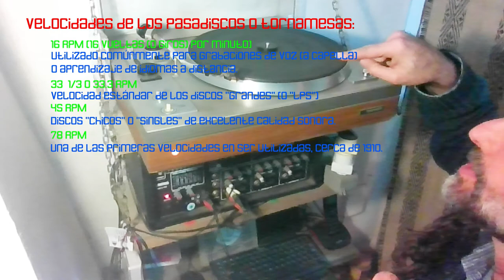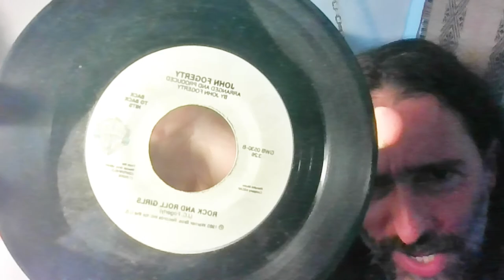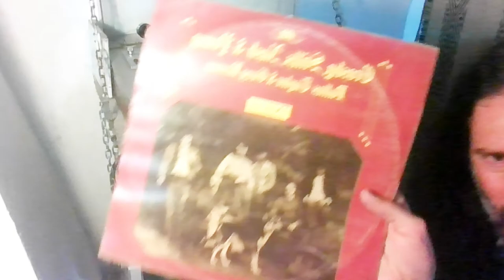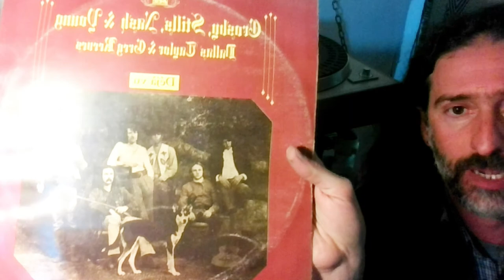Relación entre los discos de vinilo y los discos duros. Funcionamiento de un pasadiscos o tornamesa.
Observa y compara el funcionamiento de un tocadiscos y de un disco duro.